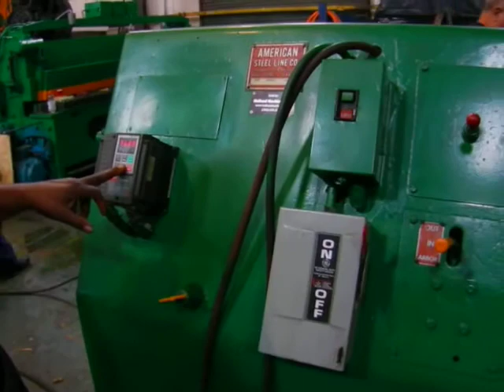American Uncoiler 36" x 10,000 lb.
Here we got an American Uncoiler 36" x 10,000 lb with hydraulic expansion and variable speed.

Holland Machinery Co.